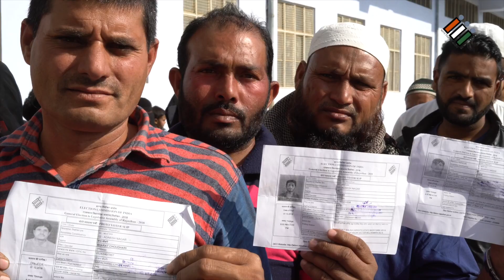Mai Bharat hun - election 2